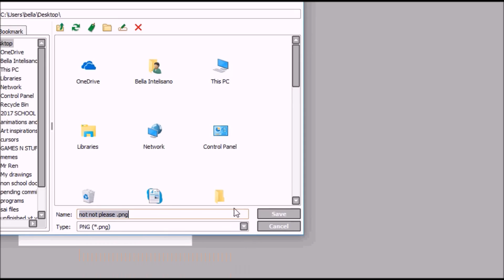.:I only human I:. Speedpaint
Song: Only human by Christina perri,
GO CHECK OUT THEIR YOUTUBE VIDEOS TOO!

i am only using it for entertainment and have no reason to claim it at all.

The art however is mine and belongs to me.
DO YOU WANT ME TO DRAW YOUR OC/FURSONA?